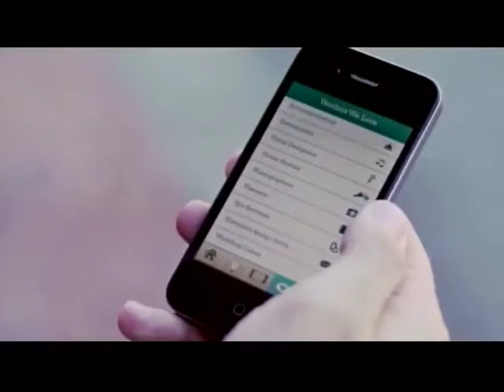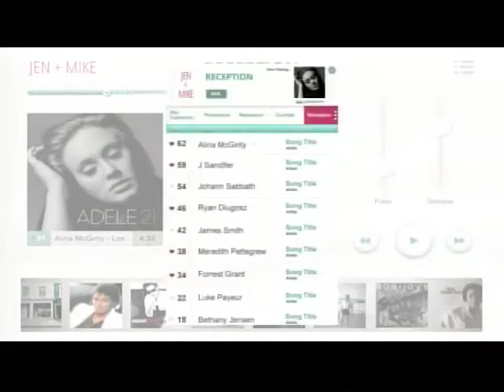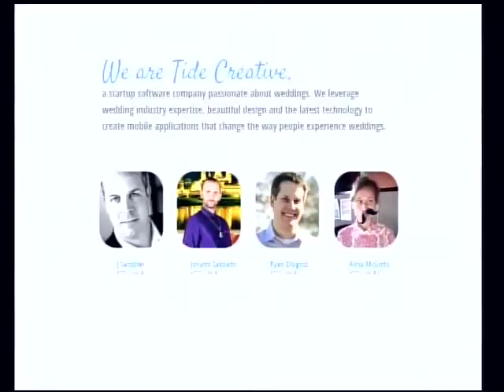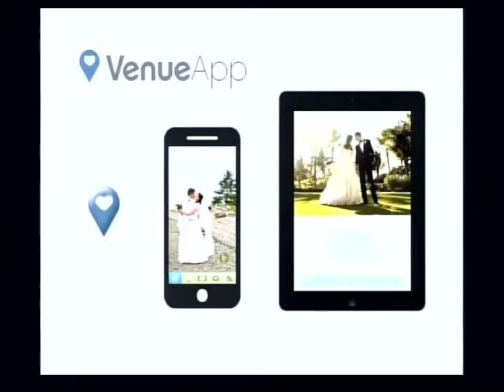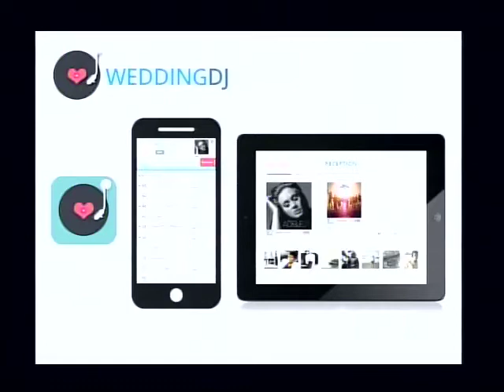Baldacci On Business December 2012.mp4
Bob welcomes J. Sandifer of Tide Creative to make his pitch to the panel. Will they invest in J's new smartphone wedding app?